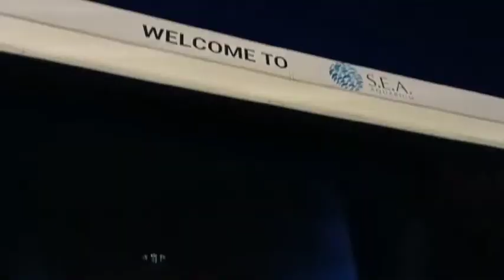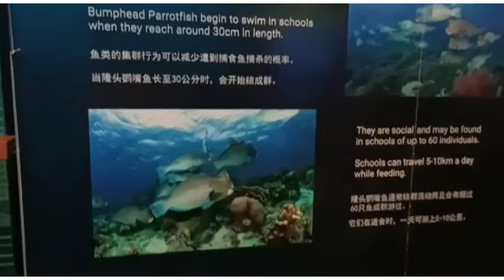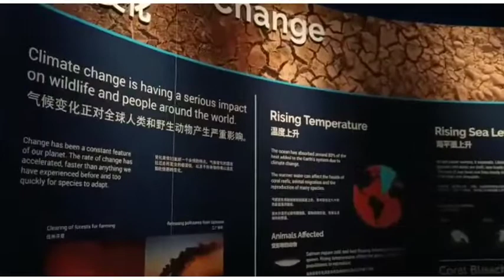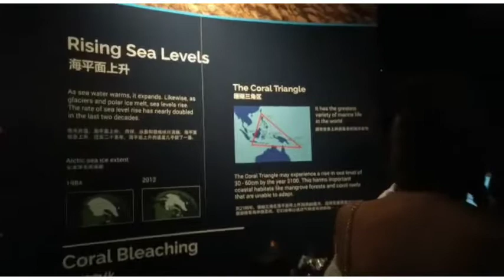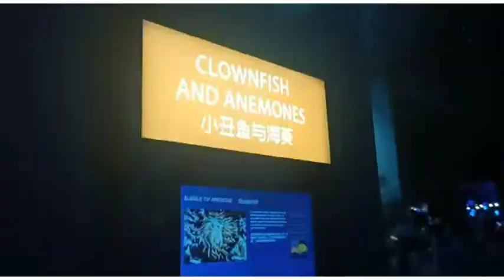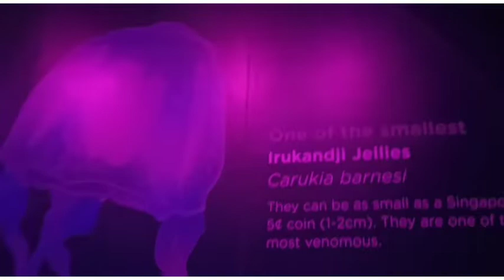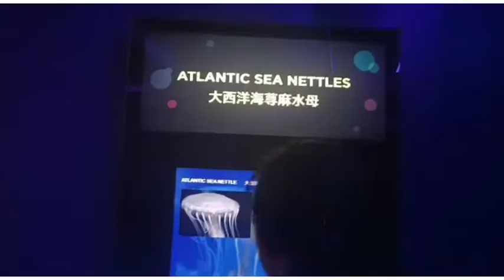Singapore vlog3 || Seloso beach, Crane dance, Sea aquarium, China Town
Hey y'all back with another Singapore vlog where I've shared my experience of Seloso beach, crane dance show and sea aquarium. I really hope you'll enjoy watching this video as much as I did experiencing it in person, PS. those fishes were so adorable I seriously can't get over them and the mesmerizing crane dance😭💕 and. and my first beach visit. It was all like a dream🧜‍♀️ k bye I'll stop now.😆🤭
Much love💕
Musician: Rook1e
Kalpana Magar